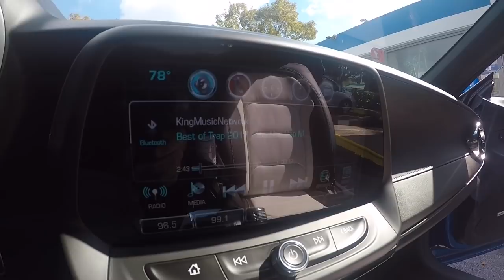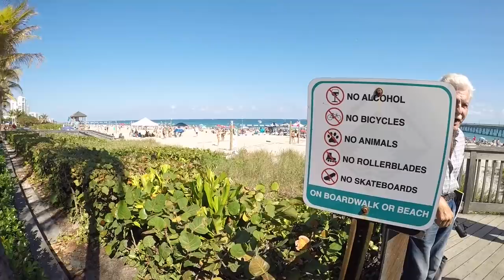LuckyNewb - Deerfield Beach